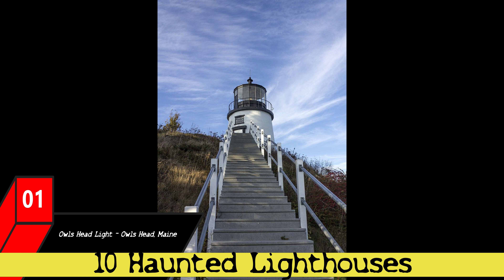10 Haunted Lighthouses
Looking for the best & scariest lighthouses across America? Then look no further! Check out the top 10 haunted lighthouses around the U.S.A.